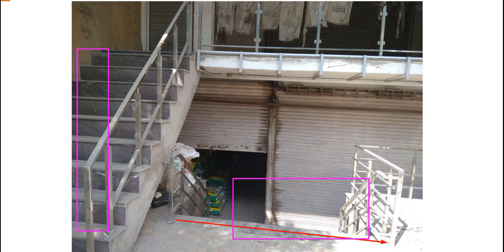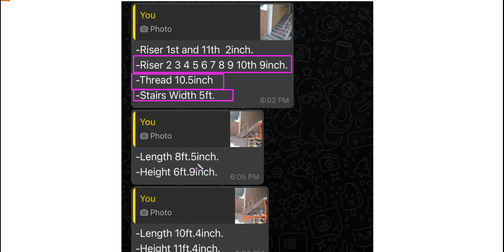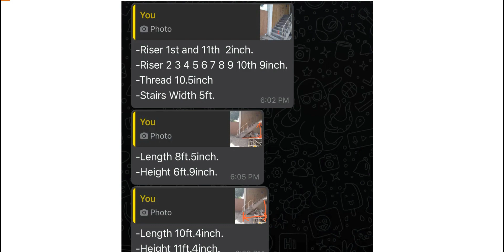How To Decrease Riser 9Inch To 6Inch 😳\राइजर को घटाकर 9 इंच से 6 इंच क़ेसे | Working Drawing Stairs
In This Video We Talk About How To Decrease Riser Height Only Just By Change Shape Topic We Cover In This Video Is:
1- Stairs Riser Standard Height
2- How To Decrease Riser Height
3- Stairs Plan,Section And Height
4- Things Remember Before Constructing Stairs

2)for mike we use:

Cheers
Youva Team